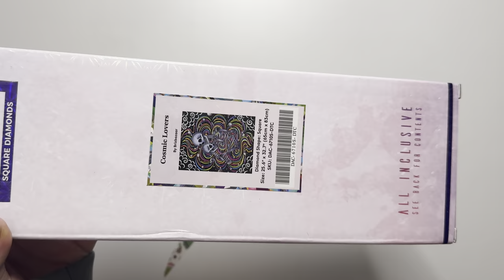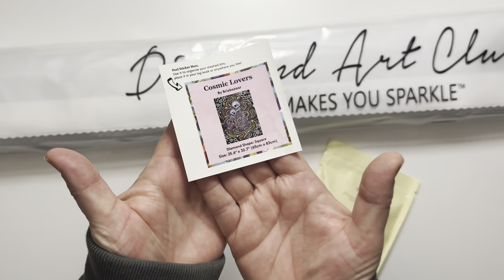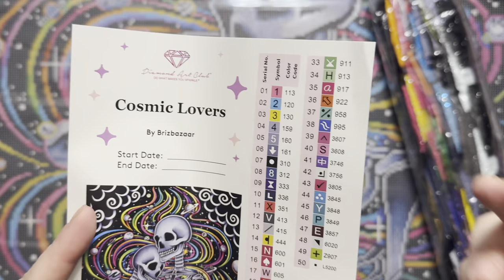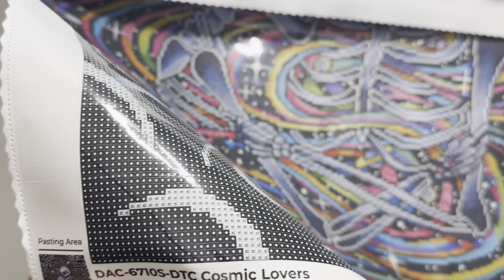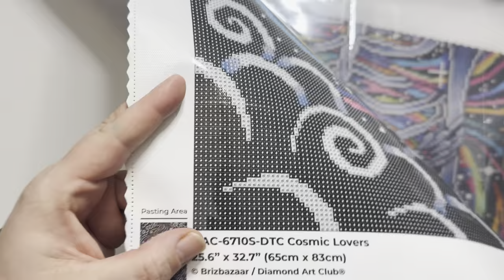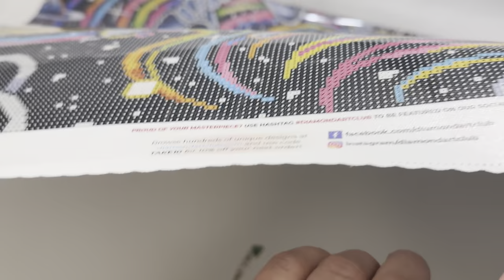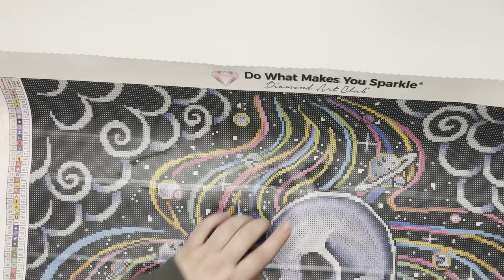💎 Diamond Art Club | Sneak Peek | Cosmic Lovers | BRIZBAZAAR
15% Sparen bei Diamond Art Club auf deine 1.

Sneak Peek:

     Steinchen: Eckig

Ersten Blick (Sneak Peek) auf ein Diamond Painting Kits von Diamond Art Club aus dem Großen Weihnachts Release dieses erscheint am 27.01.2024 bei Diamond Art Club

Die neuen Kits gibt es um 18:00 Uhr Diamond und Ruby Mitglieder und für alle um 18:30  🤩⏰

*Release Paper(Ersatz für die Folie)➡️

NOCH FRAGEN?